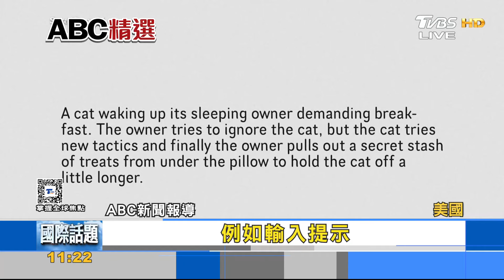一句話生成60秒擬真短片 「Sora」再掀AI熱潮｜FOCUS午間新聞 20240301